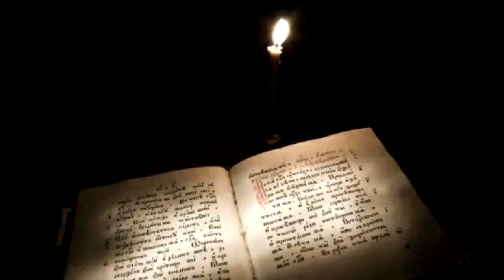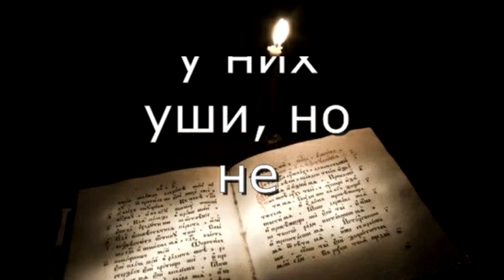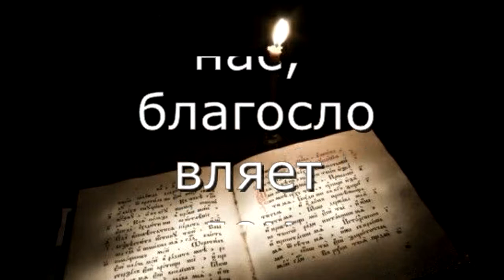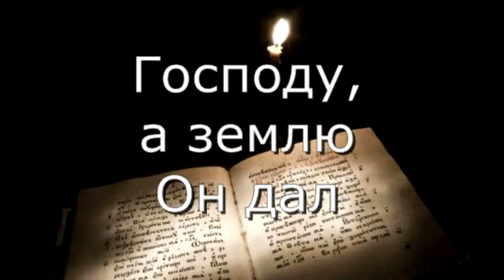Псалом 113. Когда вышел Израиль из Египта, дом Иакова – из народа иноплеменного, Иуда сделался..